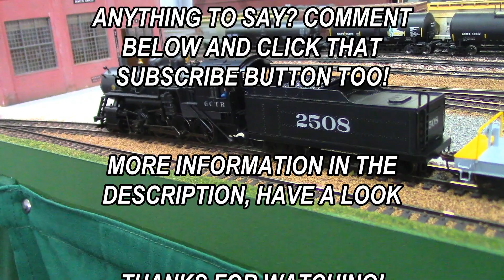HO Scale: Special Delivery on the KCE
Filmed: 12/12/20

After the video from last week featuring my Athearn RTR CalTrain F59, this video continues what was happening.  Thatbwas me basically just breaking in that unit and the Amtrak cars were handy sonce I didn't have the CalTrain cars at the club at the time.

Also, to be clear, yes I know that CalTrain does not actually roster F59s, however, that is the closet model Athean has to the MP36s CalTrain does roster.  The reason I have this incorrect F59 is for a project that will hopefully begin next year.

But for now, using some modelers license and in this alternate world of the Kansas City Eastern, CalTrain does has them, and for "reasons," a set has been sent to the KCE for even more, reasons.  Yes, I'm being vague.

All right, we'll continue this next week with some full on commuter action.  This train has become one of my favorites to run. It makes you think, plotting the route you need to take to hit the stations and depots, plus dealing with everyone else out running too.  Anyway, Wednesday I'll also have more railfanning from the 12st Viaduct in Kansas City, so plenty more on the way.

Jason